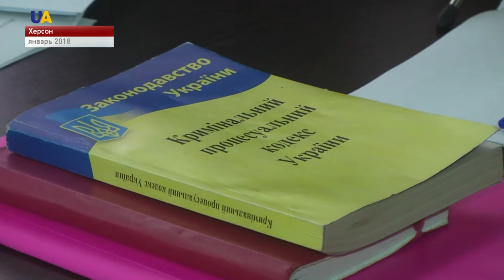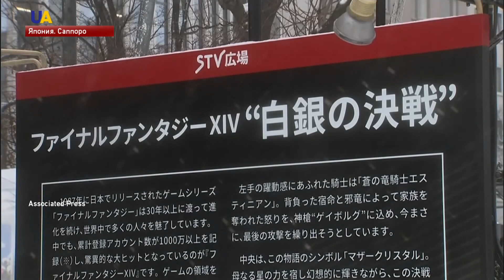Новости 13:00 за 5 февраля 2018 года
Смотрите в этом выпуске:
- Украинский парламент подготовил ответ на польский закон об Институте национальной памяти.
- Трое украинских военнослужащих ранены в зоне проведения антитеррористической операции за прошедшие сутки.
- Боевики могут оставить без воды более миллиона человек.
- Так называемый экс-министр здравоохранения аннексированного Крыма Пётр Михальчевский останется под арестом ещё на месяц.
- К политзаключённому в России украинцу Станиславу Клыху допустили адвоката.
- В Брюсселе в эти минуты проходит заседание суда по делу участника парижских терактов 2015 года Салаха Абдеслама.
- 13 российских спортсменов и двух тренеров не допустили к участию в Олимпийских Играх в Пхёнчхане по решению Международного Олимпийского комитета.
- Почти метр снега выпал в прибережных районах Хорватии.
- Более 200 снежных и ледяных скульптур представили на ежегодном фестивале снега в японском городе Саппоро.